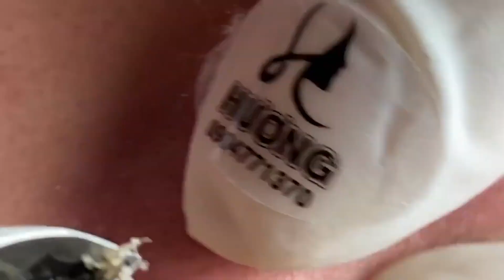relax,Satisfying,nose blackheads,tweezers,acne treatment,鼻角栓,ピンセット,피지제거_045